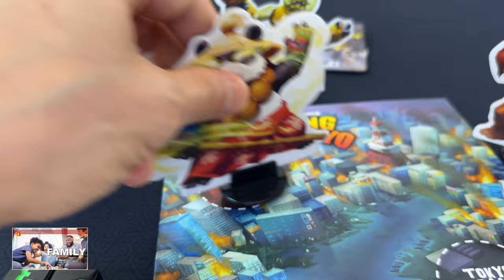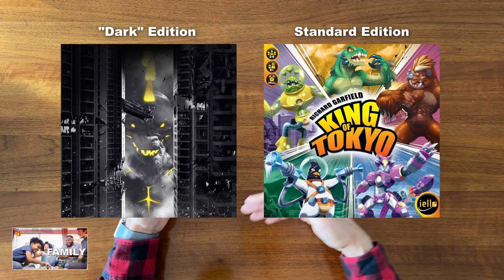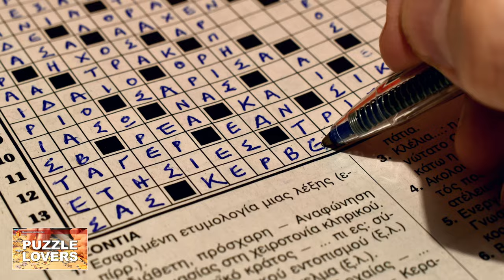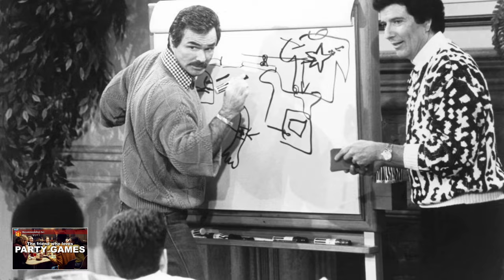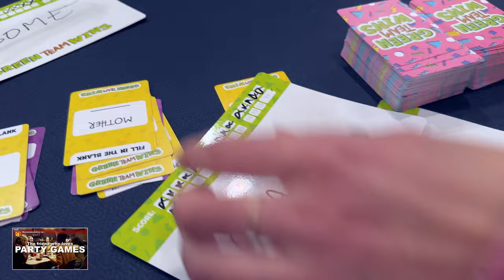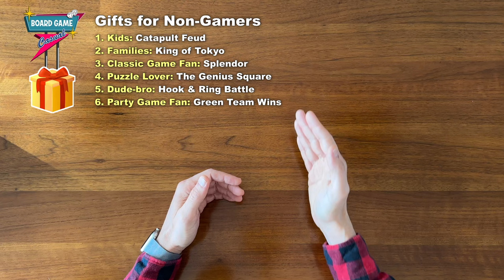6 Board Games as Gifts for NON-GAMERS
Looking to spread the joy of board games to some of the non-gamers in your life?  Here are 6 board game recommendations for 6 different types of people you might be shopping for!

00:00 6 Board Game Gift Ideas
00:48 Kids with an Appetite for Destruction
01:59 Parents and Kids to Play Together
03:23 The CLASSIC Board Game Fan
04:18 The Puzzle Lover
05:28 The Dude-Bro who loves Drinking Games
06:41 The Fan of Party Games
08:03 Final Thoughts

Catapult Feud
King of Tokyo
Hook & Ring Battle
Green Team Wins
Board Game Casual:
BGG/Reddit: @Cardboard_RJ